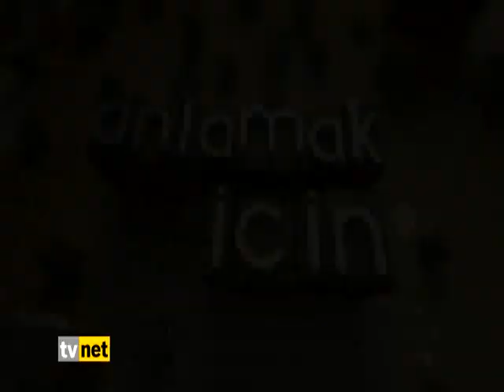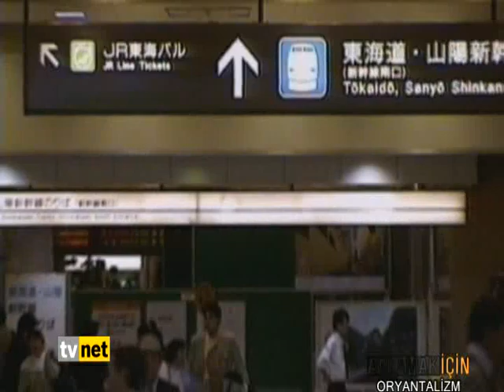Anlamak İçin - Oryantalizm 1.Bölüm